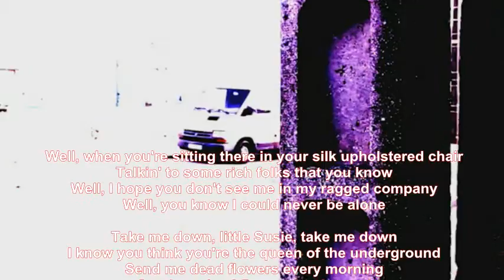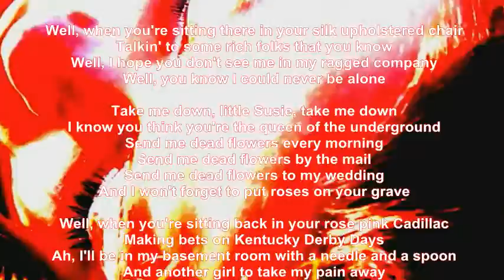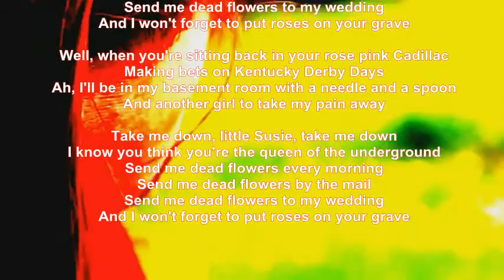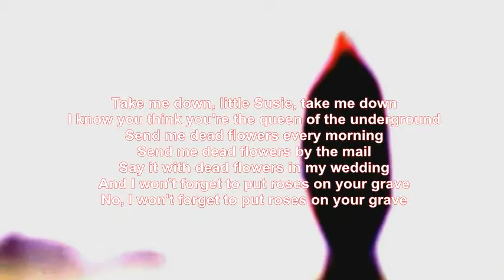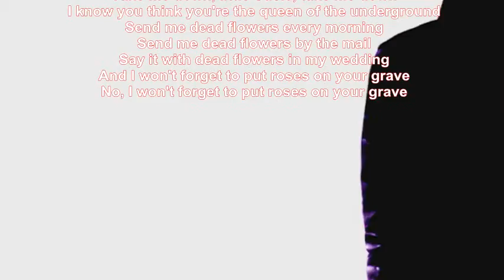Mike Malak - Dead Flowers (Jagger/Richards, folk cover, lyrics)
this song was originally partly composoed by Jagger/Richards  but it has been made famous mainly by Townes van Zandt  and if you know the movie BIG LEBOWSKI  you probably know this song :-)  btw: the song evrsion used in the movie has been fully composed by Townes van Zandt